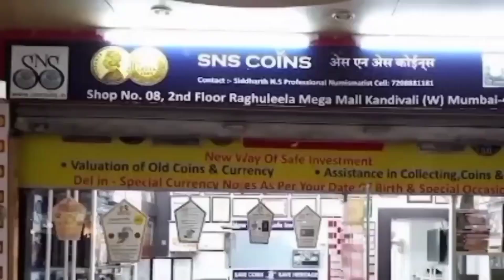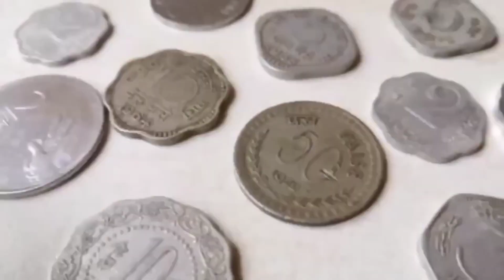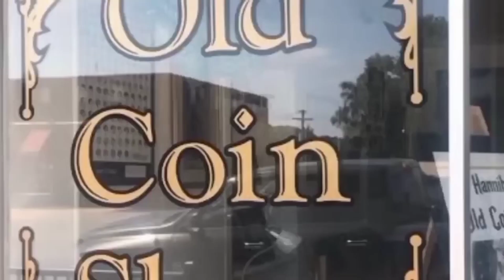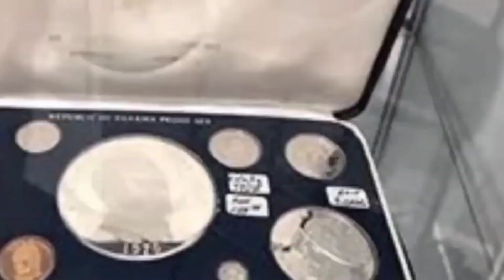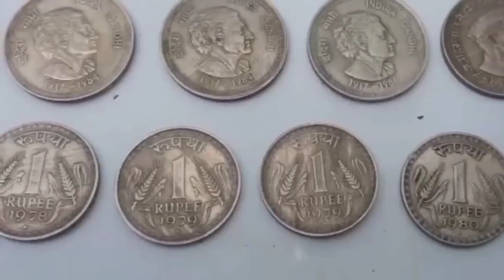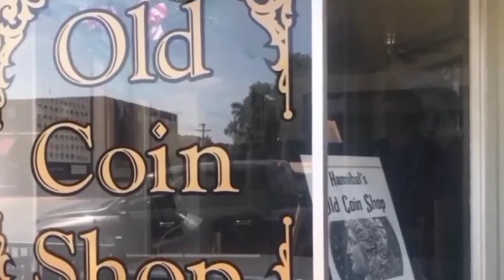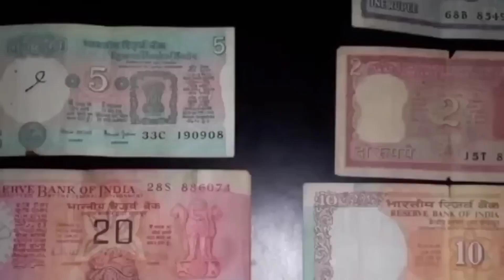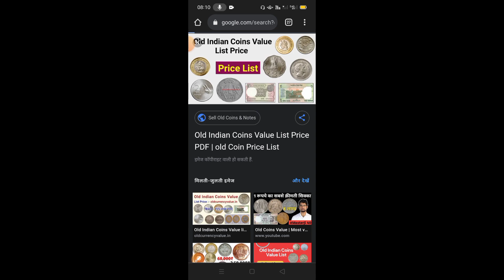How to sale Old coins and bank note direct to real currency bayars in numismatic exhibition 2023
Official Website - Old Currency Value.in